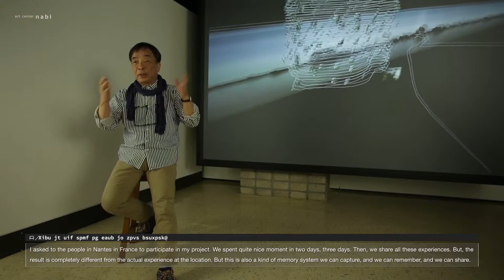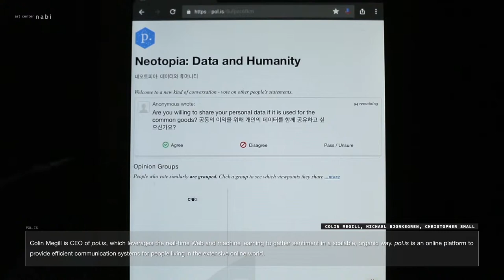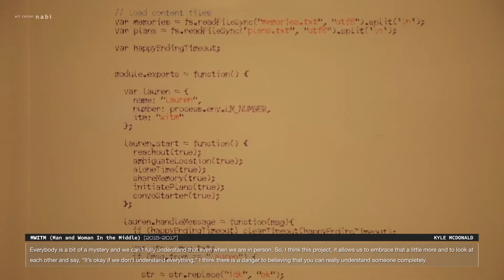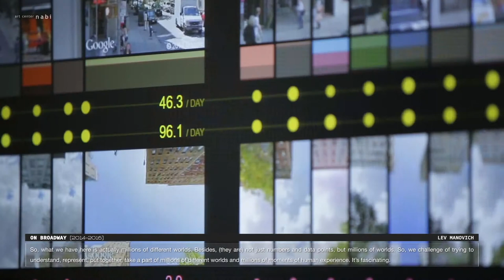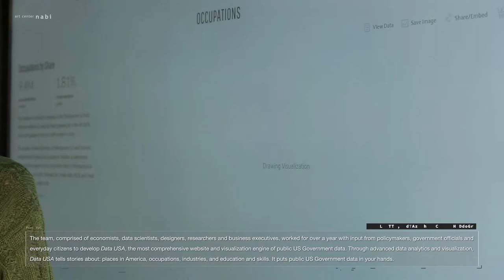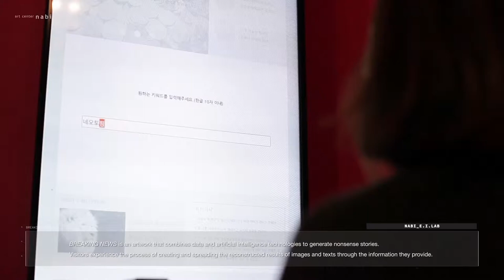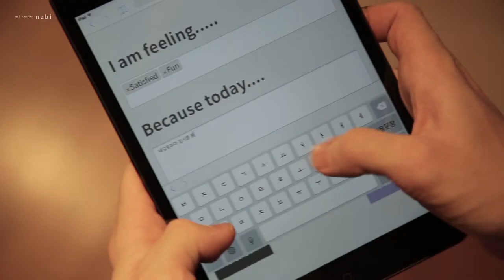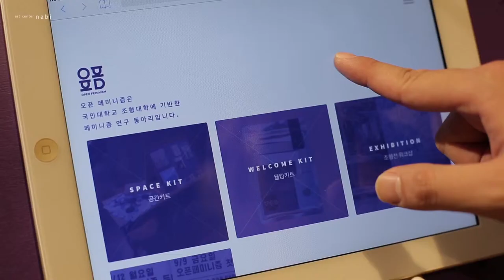[art center nabi / Spread] 네오토피아: 데이터와 휴머니티 (Neotopia: Data and Humanity)_Interview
《네오토피아: 데이터와 휴머니티》
Neotopia: Data and Humanity

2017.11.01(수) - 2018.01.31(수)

아트센터 나비에서 2017년 11월 1일(수) 《네오토피아: 데이터와 휴머니티》展을 개최합니다. '데이터'를 활용하여 사회, 문화, 정치, 경제 등의 교차점에서 ‘보다 나은 삶과 세상’을 주제로 한 국내외 미디어 아티스트들의 작품을 소개합니다. 이번 프로젝트는 5가지 키워드와 질문 (Mutual Understanding, Emotional Connectedness, Political/Social/Cultural Participation, New Economic Practice, Resilient Cities)을 중심으로, 전시를 비롯하여 콘퍼런스와 글로벌 해카톤 등 다양한 행사로 진행됩니다.

Art Center Nabi presents the exhibition Neotopia: Data and Humanity. The artworks utilizing ‘data’ from various fields of the society, culture, politics, economics present the ‘more humane society’. The exhibition includes the artworks from international media artist teams.

#1 How can data bridge social divides and be used against hate and extremism?
(데이터가 사회적 다름으로 인해 발생한 분열된 개인/집단을 연결해줄 수 있을까?)

#2 Can data help to nurture emotional connectedness?
(데이터가 ‘정서적 유대’를 강화할 수 있을까?)

#3 How can data be used to foster political/social/cultural participation?
(데이터가 정치, 사회, 문화적 참여를 유도할 수 있을까?)

#4 Can data create new economic practices by fostering relationships of mutual support and solidarity?
(데이터가 상호 협력과 연대를 촉진하여 새로운 경제 실천을 이끌어 낼 수 있을까?)

#5 How can data be used to improve livability and resilience of cities?
(데이터가 살기 좋은 도시, 회복 가능한 도시를 만드는 데 도움이 될 수 있을까?)